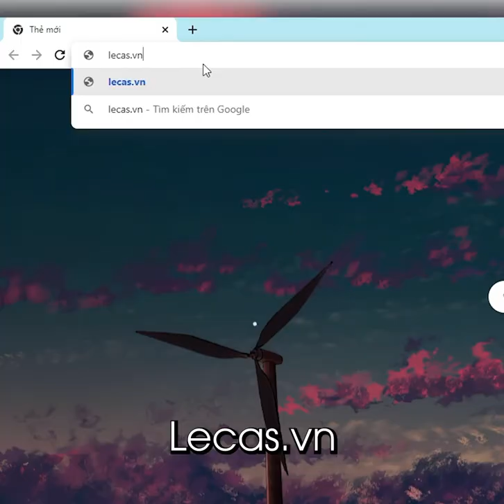LECAS Leather Bag/Clutch/Wallet | Clutch Da Mềm LUNAR | Túi/Ví Da Thương Hiệu Việt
Tên sản phẩm: Clutch Da Mềm LUNAR
Thương hiệu: LECAS Leather
ĐỒ DA LECAS – TỰ HÀO SẢN XUẤT TẠI VIỆT NAM
Showroom: 356 Thái Hà, Đống Đa, Hà Nội.